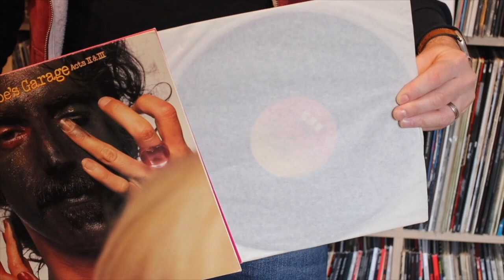Listening to Frank Zappa: Joe's Garage: Act 3, Side 1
Ok. here goes Act 3, Side 1!!!

All rights and music: Frank Zappa, Zappa Family Trust